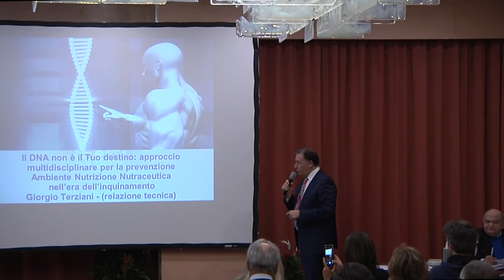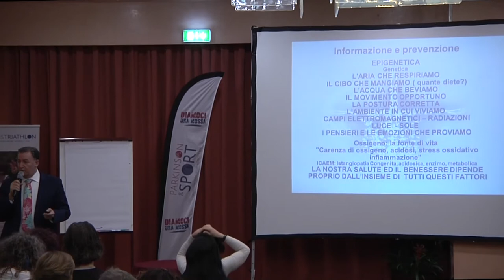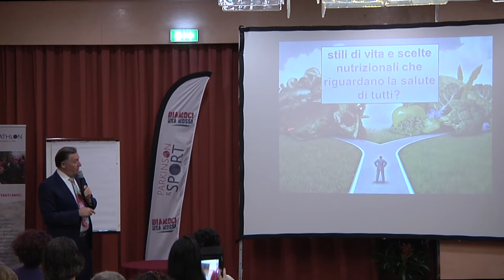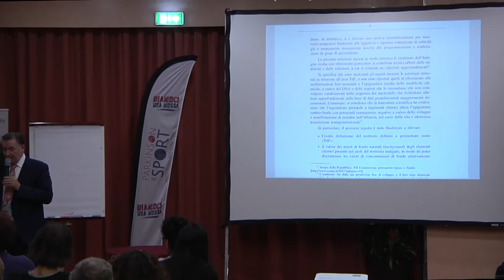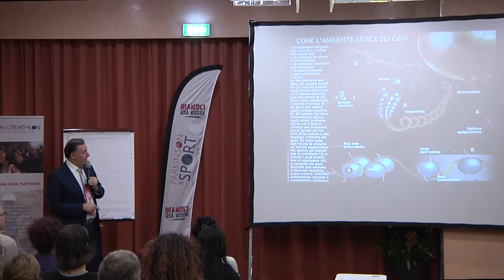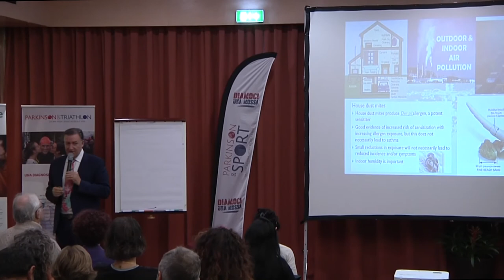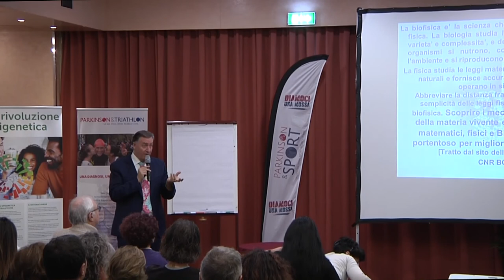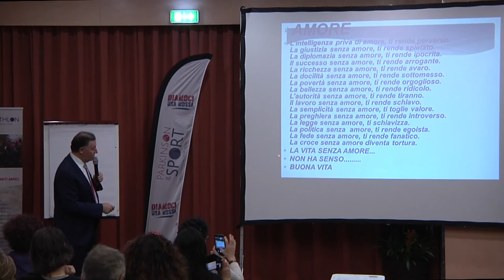Domenica 1 Dicembre 2019 - Milano - Nutrizione - Genetica - Epigenetica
Giorgio Terziani